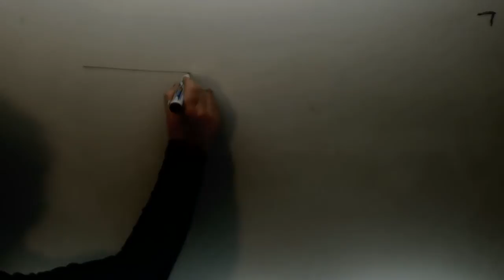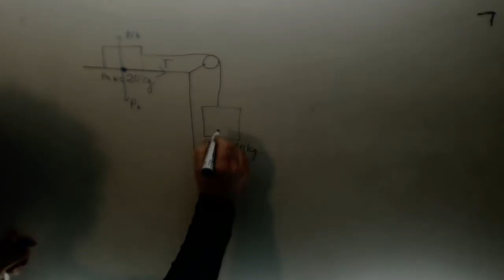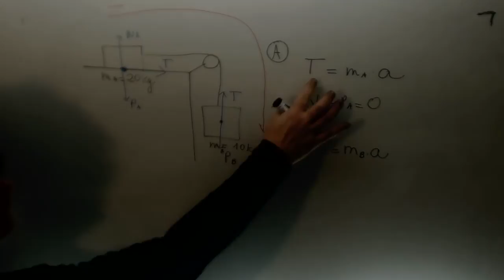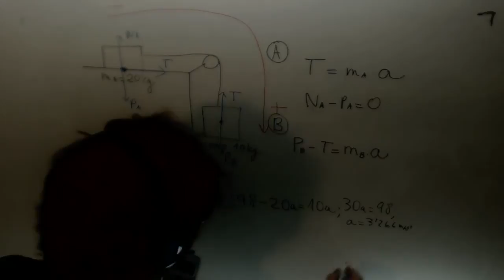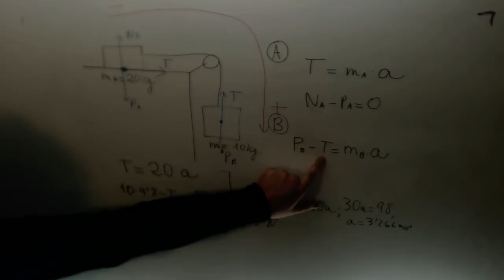Dinamica cuerpo horizontal polea atado vertical Fisica 1º Bachillerato Academia Usero Estepona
Dinamica cuerpo horizontal polea atado vertical Fisica 1º Bachillerato